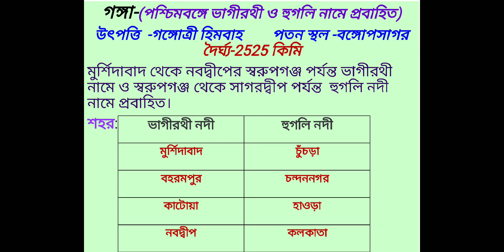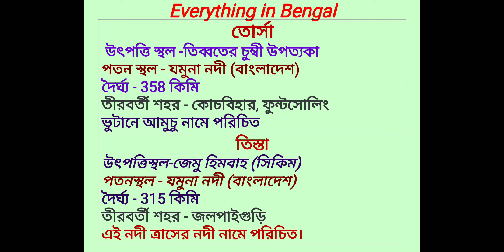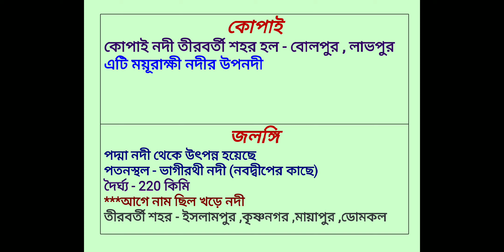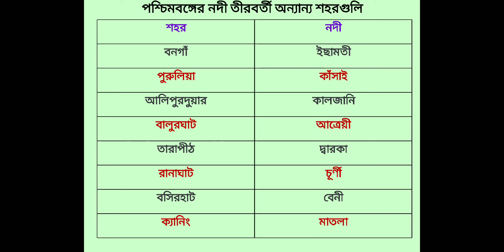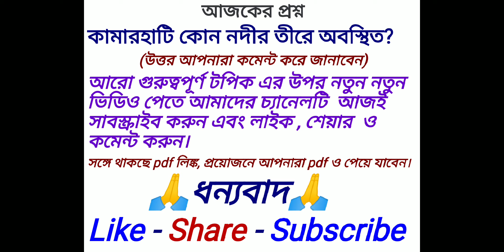নদী তীরবর্তী পশ্চিমবঙ্গের গুরুত্বপূর্ণ শহর ।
পশ্চিমবঙ্গের কোন কোন নদীর তীরে কোন কোন শহর গড়ে উঠেছে

আমাদের ফেসবুক গ্রুপের সাথে জুড়ে থাকার জন্য নিচের দেওয়া লিংক এ হাত দিন

আমাদের টেলিগ্রাম গ্রুপের সাথে জুড়ে থাকার জন্য নিচের দেওয়া লিংক এ হাত দিন

আজকের ভিডিওটির পিডিএফ লিংক
আমাদের ভিডিওটি দেখার জন্য আপনাদের জানাই অসংখ্য ধন্যবাদ। আর আমাদের চ্যানেলের পক্ষ থেকে আপনাদের সকল কে জানাই আমাদের চ্যানেল টি subscribe করুন ।সবাই ভালো থাকুন , সুস্থ থাকুন,আর আমাদের ভিডিও দেখে আপনাদের রেসপন্স হিসাবে please please বেশি বেশি করে like, share ও কমেন্ট করুন,এবং আমাদের উৎসাহিত করুন